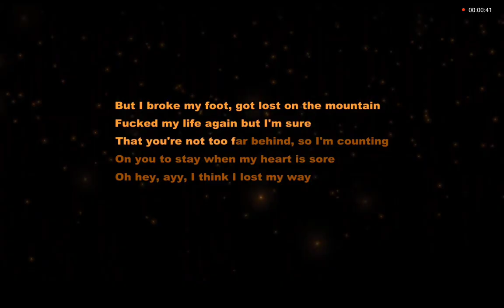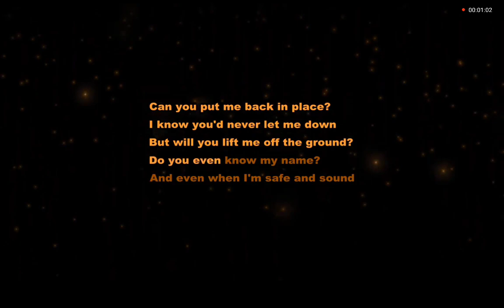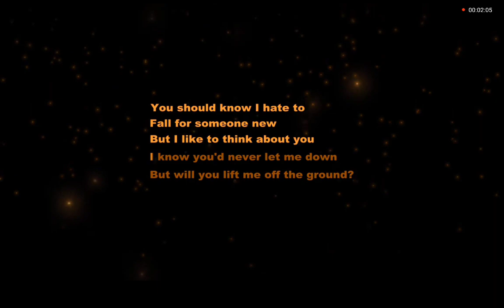Let Me Down - BoyWithUke Cover